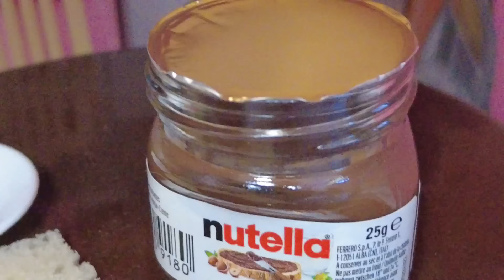КАК ВЫРВАТЬ ЗУБ🦷😂? И другие приключения веселой семейки Кати и Макса! Куклы Барби мультики ДАРИНЕЛКА